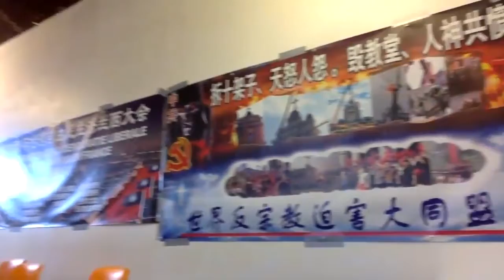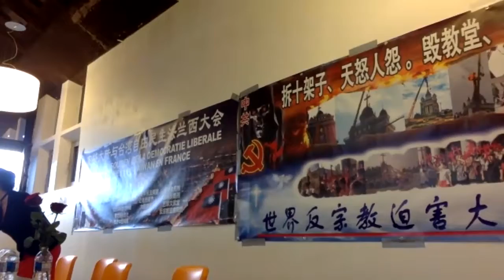巴黎会议直播 - 9日下午/2